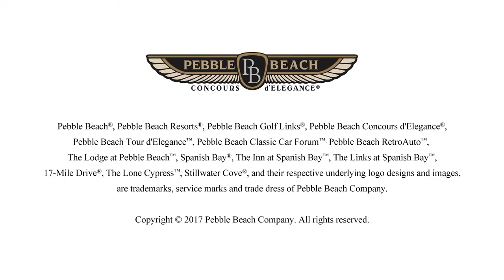Trailer: Jay Leno & Donald Osborne at the 2017 Pebble Beach Classic Car Forum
Laugh along with Jay Leno & Donald Osborne as they "Assess and Caress" Jay's car collection at the 2017 Pebble Beach Classic Car Forum. Can you guess the four key features of a car that Jay looks for as a collector? Let us know what you think they are from this teaser in the comments below, and watch the entire forum to see if you're right
A special thanks to Jay, Donald, Jay Leno's Garage, CNBC Prime, and our Forum sponsors AIG and TDC.